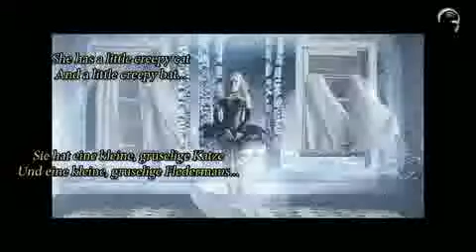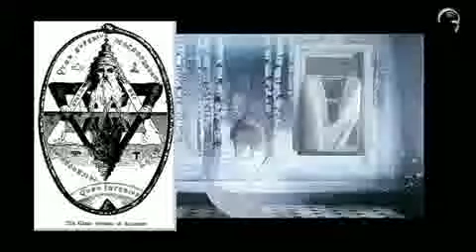Okkulte Musikindustrie Teil 7 Walking On Air.mp4